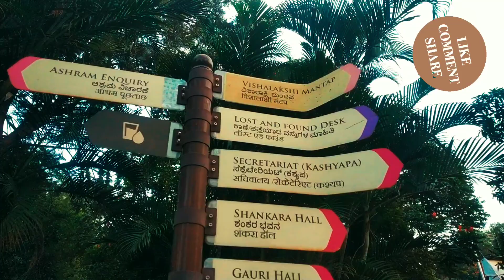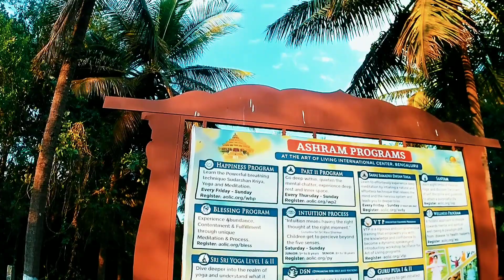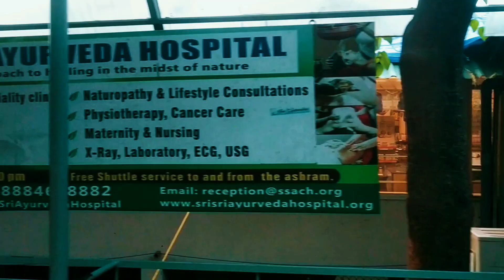Ravi Shankar ji Asaram!! Near beautiful place in Bangalore,Art of living kanakpura Road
this video We show that place Ravi Shankar ji Asaram in Bangalore, so beautiful place in Bangalore, see full video 📷📸